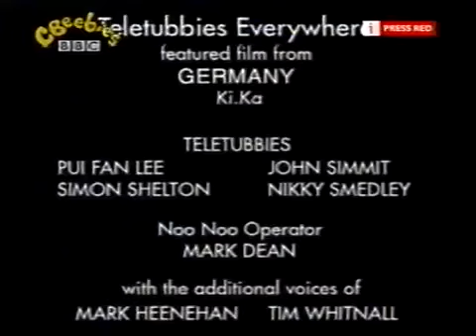CBeebies Continuity - Tuesday 6th August 2002 (8) - TV Time Machine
TV Time Machine
Out of Teletubbies Everywhere into Pingu, with a promo for the Tweenies Funday.
CBeebies Continuity - Tuesday 6th August 2002 (8)
© BBC  - this is shared for historical, educational and informational purposes only. For full copyright information please see our channel about page.